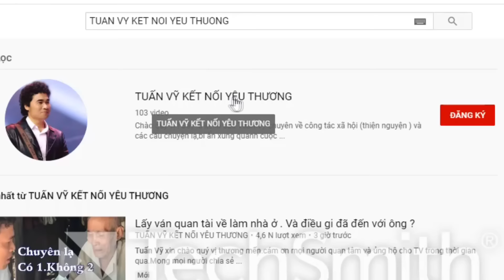( 808 ) Tập cuối, Chuyện người lính Mỹ tìm được người xưa sau 55 năm. Video để lại nhiều lưu luyến